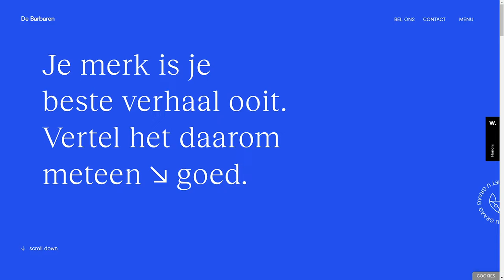De Barbaren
a Stunner web design work by De Barbaren from Belgium was awarded the Orpetron Web Design Appreciation certification on Sep 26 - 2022. Congratulations🎊
De Barbaren is a creative Ghent-based branding and communication agency with a soft spot for honest brands and beautiful stories.